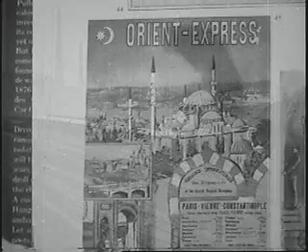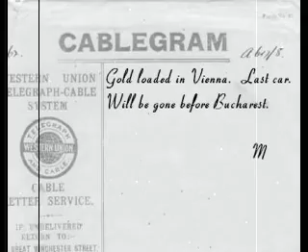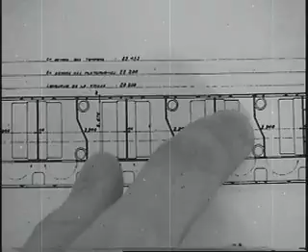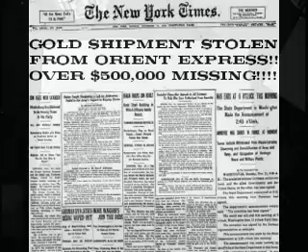The Orient Express II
...at long last, another Mainline Production has arrived!

The Orient Express returns with new equipment, mystery, and intrigue.